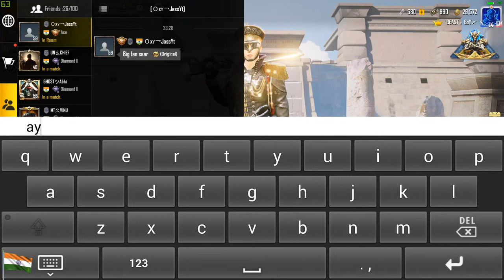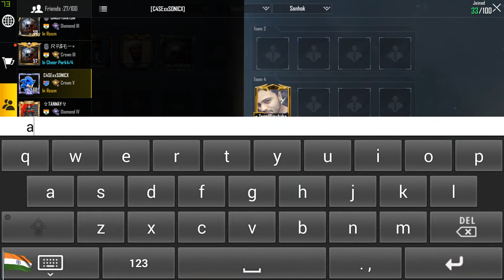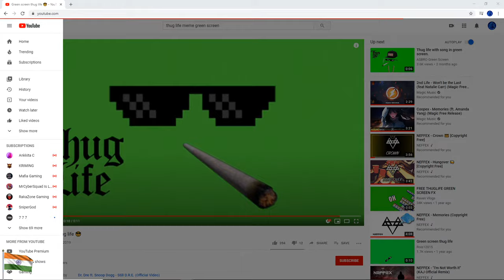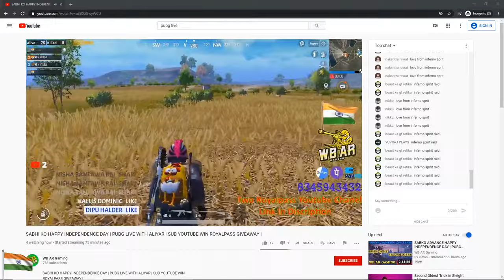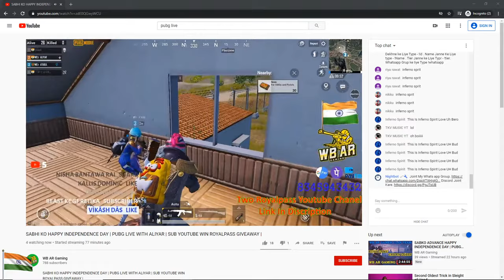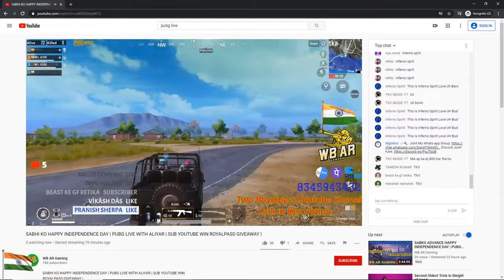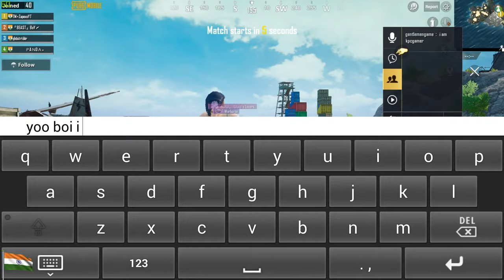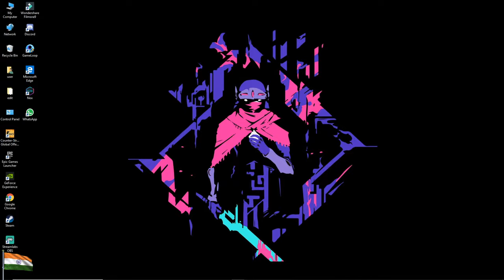Apex NInja Scrims | Custom Room | T2 Rooms| PUBG Mobile| Lets Goo | Road To 870Sub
Processor: Ryzen 5 3500x
HDD: 2 TB
PSU: 700W Corsair
Monitor: MSI Optix G27C4
Internet Speed: 100 Mbps Up & Down
Headset: JBL Quantum 300
Keyboard:
Mouse:
Mouse Pad:

►Respect Moderators.

1. Official PUBG on Mobile
100 players parachute onto a remote 8x8 km island for a winner-takes-all showdown. Players have to locate and scavenge their own vehicles and supplies, and defeat every player in a graphically and tactically rich battleground that forces players into a shrinking play zone. Get ready to land, loot, and do whatever it takes to survive and be the last man standing!

2. High-quality Graphics and HD Audio

3. Realistic Gameplay
A constantly growing weapons, and throwables with realistic ballistics and travel trajectories gives you the option to beat down your adversaries. Oh, and you like the pan? We’ve got the pan.

4. Travel in Style

5. Team Up with Friends

6. Fair Gaming Environment